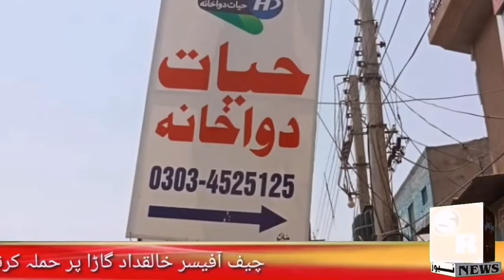NEW CHIEF OFFICER MC SARGODHA || ANTI ENCROACHMENT OPERATION LEADED BY CEO KHALIQ DAD GARA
Purpose Of this Videio (NEW CHIEF OFFICER MC SARGODHA || ANTI ENCROACHMENT OPERATION LEADED BY CEO KHALIQ DAD GARA)  is to interact with people to help them out  and to make them aware by providing them knkwledge based on searches and experience and Quranic wazifa to get rid of their problems.

Remember : You should not use this information For Misuse

metropolitan Corporation launches grand operation against encroachment

Khaliq dad gara is a honest and hard working officer and he wast recently take charge in Sargodha. He regularly works and participate in Encroachment oprations